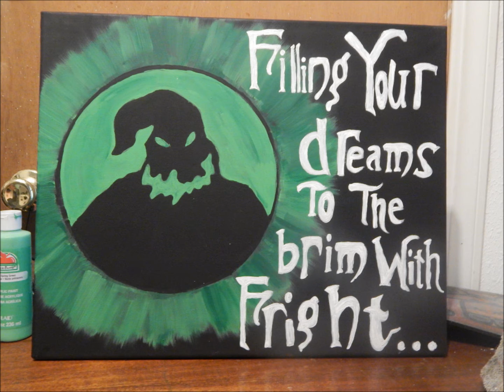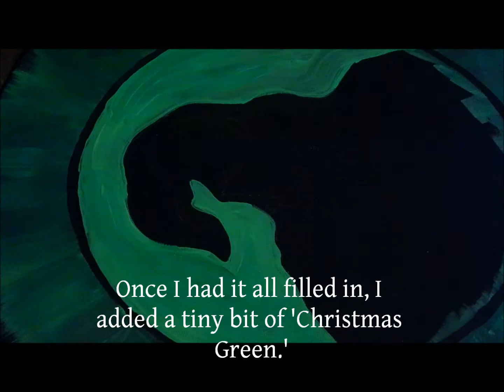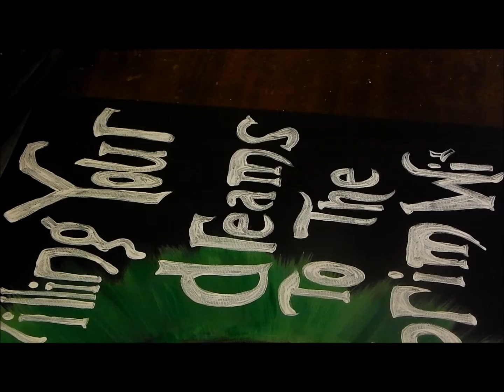Tim Burton's - Oogie Boogie Painting Tutorial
Video Tutorial of Oogie Boogie on Canvas with Acrylic Paint.

Oogie Boogie from Tim Burton's Nightmare before Christmas. All Copyrights belong to Disney and Tim Burton.

 "Oogie Boogie's Song" by Ken Page, Ed Ivory, Oogie Boogie, Chorus - Nightmare Before Christmas